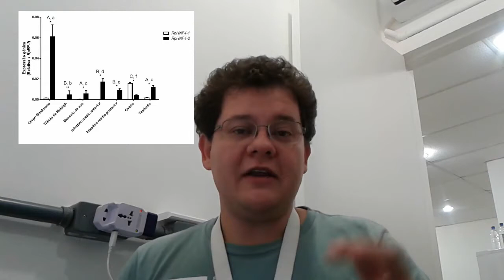O Arauto da Torre #12: Um é pouco, dois é bom? (ou prestando contas ao CNPq - Universal 2014)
Em 2014, eu fui contemplado com recurso para um projeto do laboratório pelo Edital Universal 2014, do CNPq. O projeto tinha duração de 3 anos, e acabou de acabar. Parte da prestação de contas (que é mostrar onde você gastou o dinheiro e os resultados que conseguiu) ao CNPq é produzir um vídeo de divulgação científica. Então aqui eu vou explicar uma parte do que fazemos no laboratório (pela primeira vez): são os resultados iniciais da tese de doutorado da Fernanda Almeida-Oliveira, sobre como os insetos barbeiros regulam o seu metabolismo. Ficou curioso? Então, clica e assiste!